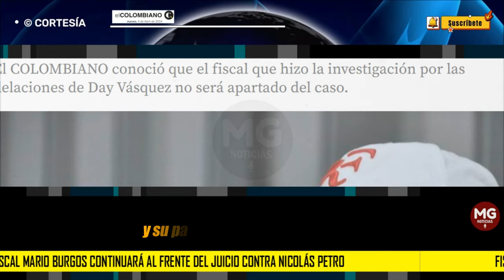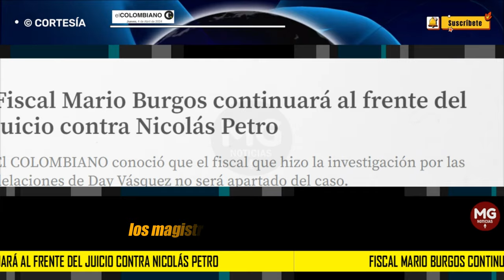MALAS NOTICIAS PARA NICOLAS PETRO ⛔ Fiscal Mario Burgos continuará al frente de su juicio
El fiscal que adelantó toda la investigación en contra del hijo del presidente, Nicolás Petro, continuará al frente de caso por enriquecimiento ilícito que ya se encuentra en etapa de juicio. A pesar de que hubo todo tipo de movimientos por parte de la defensa del exdiputado del Atlántico, la fiscal general Luz Adriana Camargo decidió mantener a Burgos en la línea de decisión de la investigación.
EL COLOMBIANO